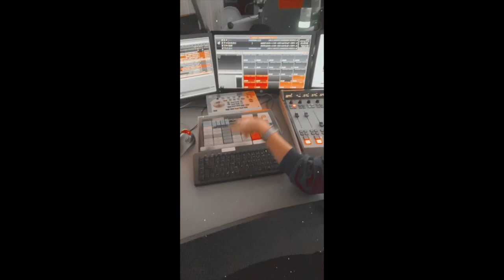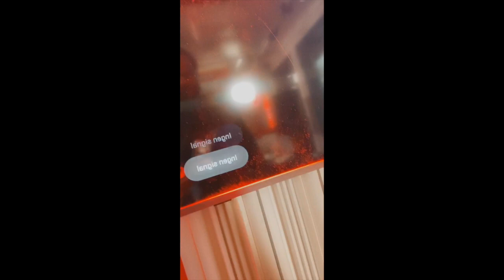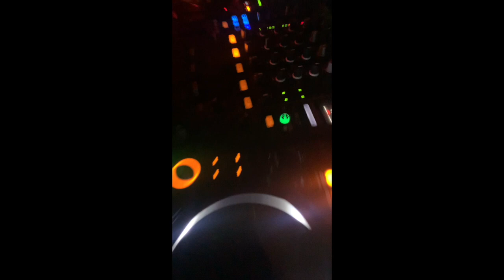Good moments @ Power Hit Radio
Power Weekender med Felix Andersson
Gästmix: Kristina Gern